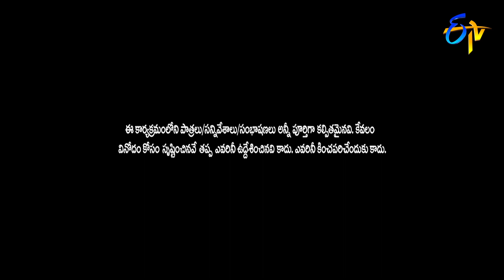Venky Monkies Performance | Jabardasth | 23rd May 2019 | ETV Telugu